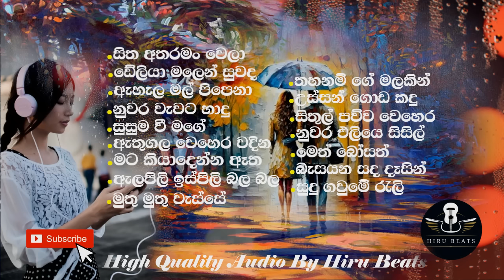Sinhala Song Collection 01 | Hiru Beats🎶 | සදා අමරණීය ගීත එකතුවක් පැයක් පුරාවට...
සදා අමරණීය ගීත එකතුවක්...

This video published for entertainment purpose only.All the credits goes to the respective owners.If you have any complain regarding this content please contact us via  the below mentioned email before reporting  this video.

🔰සිත අතරමං වෙලා                   0:01
🔰ඩේලියා මලෙන් සුවද               3:42
🔰ඇහැල මල් පිපෙනා                  6:58
🔰නුවර වැවට හාදු දිදී                10:54
🔰සුසුම වී මගේ මුළු                   15:03
🔰ඇතුගල වෙහෙර වදින           18:50
🔰මට කියා දෙන්න ඈත              22:38
🔰ඇලපිලි ඉස්පිලි බල බල         26:38
🔰මුතු මුතු වැස්සේ                      30:10
🔰තහනම් ගේ මලකින්               33:33
🔰උස්සන්ගොඩ කදු                     37:20
🔰සිතුල් පව්ව වෙහෙර               40:36
🔰නුවර එලියෙ සිසිල්                  44:00
🔰මෙත් බෝසත්                           47:50
🔰බැසයන සද දෑසින්                   50:58
🔰සුදු ගවුමේ රැලි                         55:23

Quality Audio Remake by Hiru Beats🎶